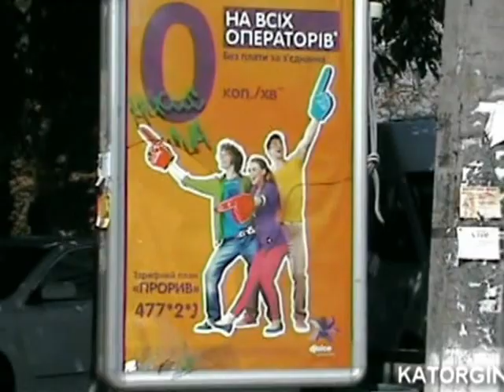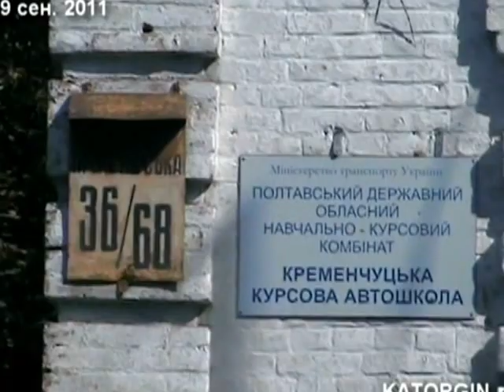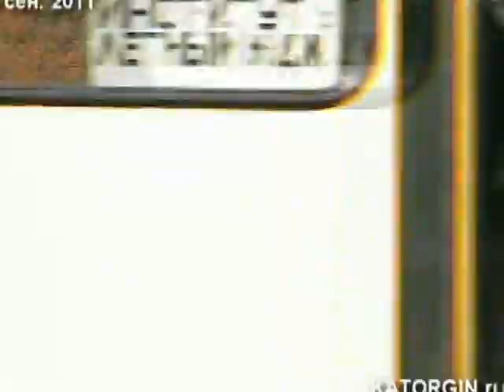зарисовки Кременчуга Пролетарская Кошик 19 сен 2011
на перекрестке Пролетарской и Красина
 снимал Вадим Каторгин